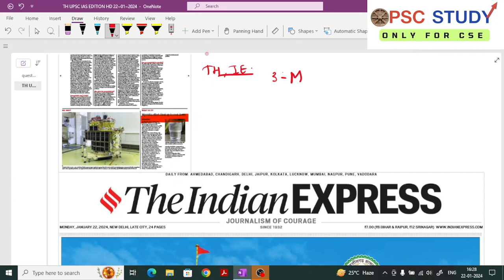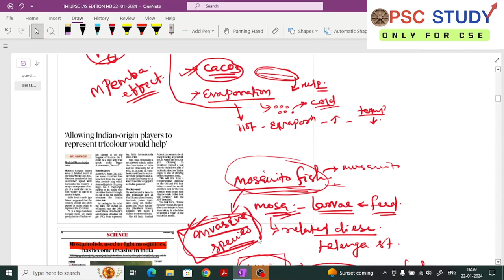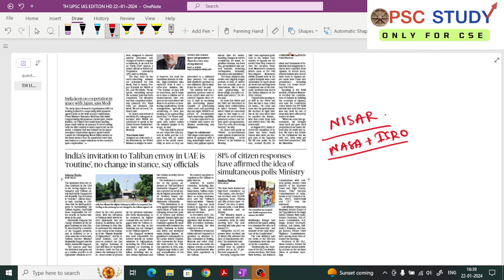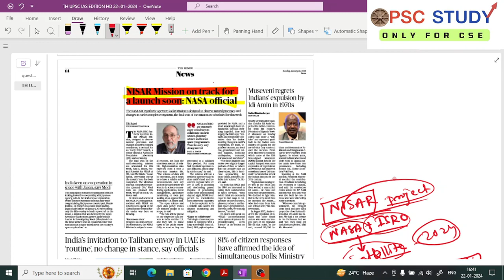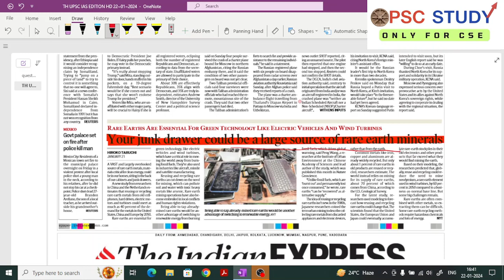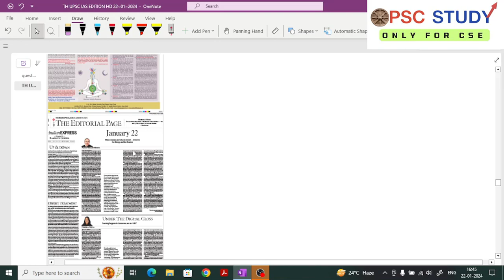Daily Current Affairs